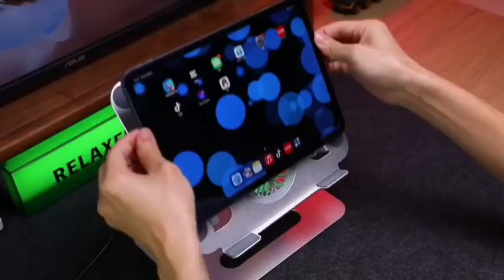Aluminium Cooling Laptop stand for ergonomics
Welcome to TechShopi.com, your one-stop shop for all things Apple accessories! We offer a wide range of products, including iPhone covers, cases, and screen protectors, as well as AirTag wallets, keychains, and more. Our selection also includes iPad cases, AirPod cases, and Apple Watch cases and straps. In addition, we carry a variety of charging solutions, including iPhone chargers, Apple Watch chargers, and wireless chargers.